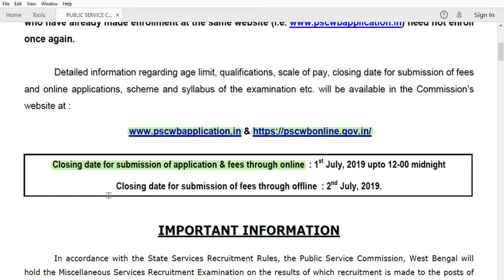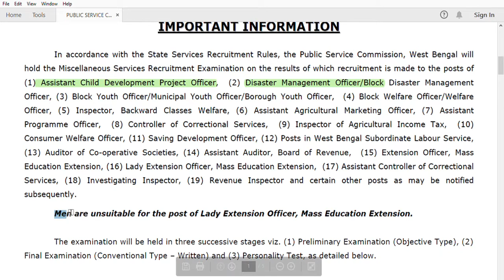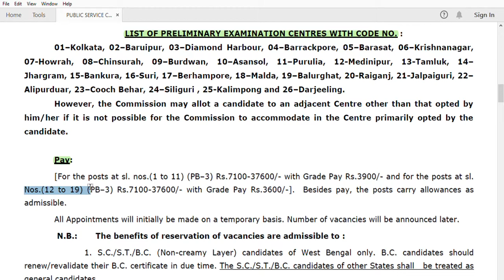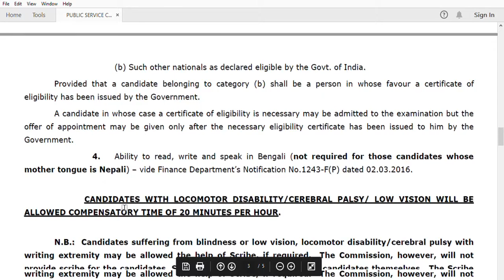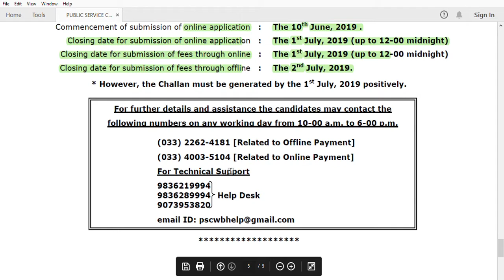WBPSC | MISCELLANEOUS SERVICES RECRUITMENT, 2019 | Degree from University | 7100-37600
MISCELLANEOUS SERVICES RECRUITMENT EXAMINATION, 2019

In accordance with the State Services Recruitment Rules, the Public Service Commission, West Bengal will
hold the Miscellaneous Services Recruitment Examination on the results of which recruitment is made to the posts of
(1) Assistant Child Development Project Officer, (2) Disaster Management Officer/Block Disaster Management
Officer, (3) Block Youth Officer/Municipal Youth Officer/Borough Youth Officer, (4) Block Welfare Officer/Welfare
Officer, (5) Inspector, Backward Classes Welfare, (6) Assistant Agricultural Marketing Officer, (7) Assistant
Programme Officer, (8) Controller of Correctional Services, (9) Inspector of Agricultural Income Tax, (10)
Consumer Welfare Officer, (11) Saving Development Officer, (12) Posts in West Bengal Subordinate Labour Service,
(13) Auditor of Co-operative Societies, (14) Assistant Auditor, Board of Revenue, (15) Extension Officer, Mass
Education Extension, (16) Lady Extension Officer, Mass Education Extension, (17) Assistant Controller of Correctional
Services, (18) Investigating Inspector, (19) Revenue Inspector and certain other posts as may be notified
subsequently.
Men are unsuitable for the post of Lady Extension Officer, Mass Education Extension.

The examination will be held in three successive stages viz. (1) Preliminary Examination (Objective Type), (2)
Final Examination (Conventional Type – Written) and (3) Personality Test.

Qualifications: A candidate must have the following qualifications which should be clearly stated in the
application. The qualifications prescribed in the advertisement are as per the notified recruitment rules issued by the
Govt. Candidates must fulfill the qualifications by the closing date.
1. A degree from a recognized University or its equivalent.
2. Age : Not below 20 years but not more than 39 years as on 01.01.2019 (i.e. born not earlier than
2nd January, 1980 and not later than 1st January, 1999).

Fee : Rs.160/- (Rupees one hundred sixty only) + Service Charge 1% of Examination Fee subject to a
minimum of Rs.5/- (Rupees Five only) for online payment through debit/credit card plus service charge as applicable
as Govt. Duty or Service Charge of Rs.5/- (Rupees Five only) for Net Banking or Service Charge of Rs.20/- (Rupees
Twenty only) for payment through Bank Counter (off-line payment).